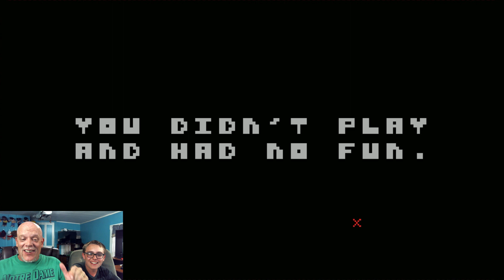"There Is No Game"... Or Is There?... Wait... What?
"There Is No Game" was Spaz Kid's suggestion for me, and I have to admit, it was a really fun game!... But it wasn't actually a game... I mean, I don't think it was... Or was it?...    :-D

HANG OUT LIVE WITH US ON PERISCOPE: Just search for "Spaz Boys Comedy".